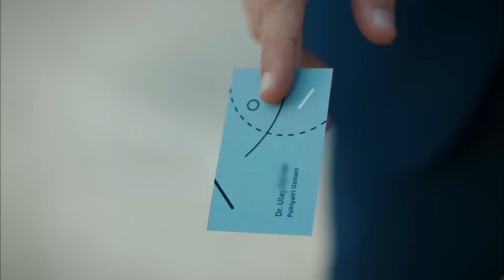Doğurmadığına Annelik Yapmak Zordur #2 - Çocuk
Şule'nin, Efe'ye kötü davrandığı anlar. "HERKES ANNE OLAMAZ!"

Oyuncu Kadrosu:
Nazan Kesal
İsmail Hacıoğlu
Serhat Teoman
Merve Çağıran
Ceyda Ateş Toplusoy
Kenan Acar
Nimet İyigün

Yapım: 1441 Productions
Yönetmen: Serkan Birinci
Senarist: Nazlı Sunlu Kaçan - Hilal Yıldız